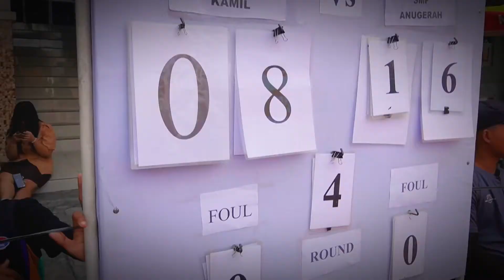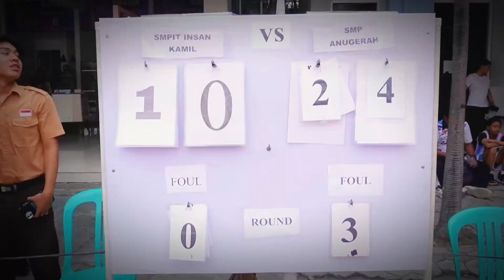Juara 1 Basket Kompetisi Unsur Cup 2024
Basket Smp Anugerah School berhasil meraih juara 1 di lomba basket Unsur Cup 2024, mereka bersaing dengan banyaknya peserta basket yang lain. Kerja keras mulai dari latihan, belajar, kekompakan, semua mereka lakukan demi bisa menghasilkan permainan yang bagus dan indah untuk bisa meraih juara di kompetisi basket ini